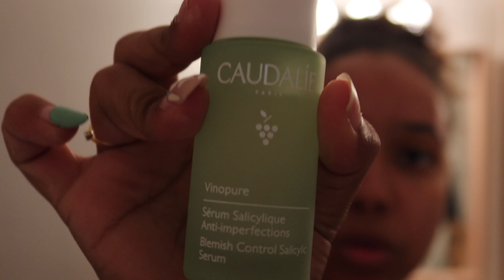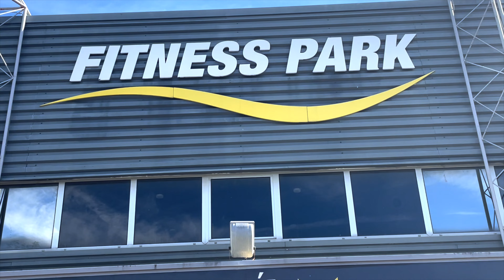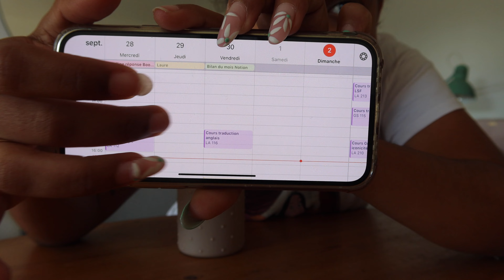Sunday Reset très chill (mais productif) avec moi | Vlog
Une vidéo (ou plus) chaque semaine (du moins j'essaye) !

☆ MON MATERIEL ☆
Camera : Canon G7x Mark III
Eclairage : Ring Light
Logiciels de montages et miniatures :
- Final Cut Pro sur Mac et MacBook Air
- Phonto, ProCreate et PicsArt sur iPad

- Saiko - Breezin
Aucune des musiques utilisées dans mes vidéos ne m’appartiennent.

-☆7006 gens géniaux☆-